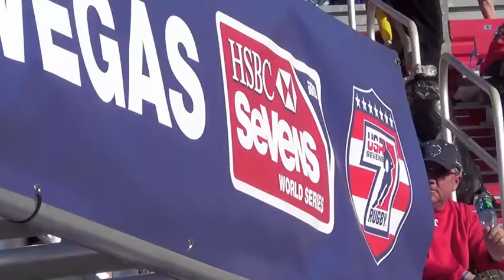2014 USA Sevens International Rugby Finals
Taking a look at the USA Sevens International Rugby Finals in Las Vegas, Nevada from down on the field.

For more updates on the 2014 Finals visit: NVilloria.com